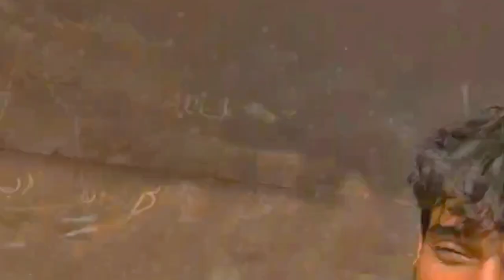Robbery ho gai😥 sub kuch LA gay😱